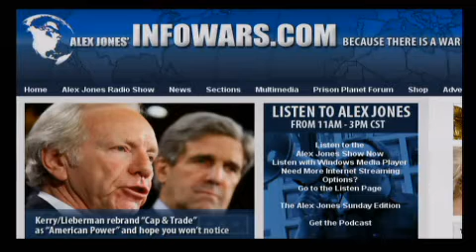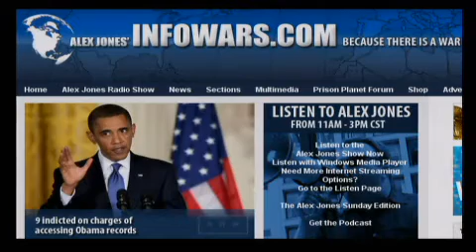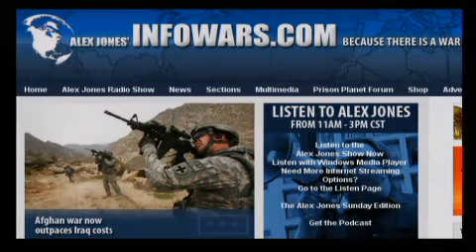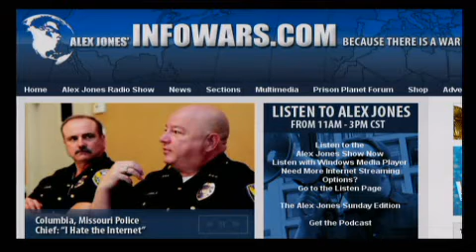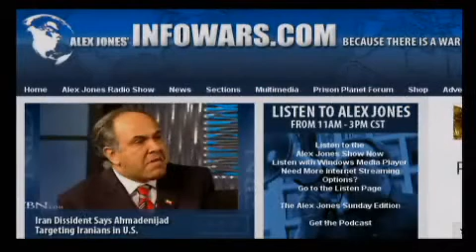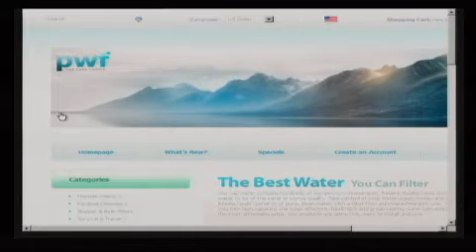The Alex Jones Show - L I V E 2010-05-14 - part 8 of 16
Alex talks with special guest David Hammer, death row inmate and author of Deadly Secrets: Timothy McVeigh and the Oklahoma City Bombing. In his book, Hammer discusses the mysterious Major and Poindexter characters that Timothy McVeigh said instigated and advanced the Oklahoma City bombing plot. Prison Planet journalist, editor, and webmaster Paul Joseph Watson reports on the Trilateral Commission call for war with Iran. We Are Change Irelands Alan Keenan talks about the revelation that the Trilateral Commission plans war with Iran.